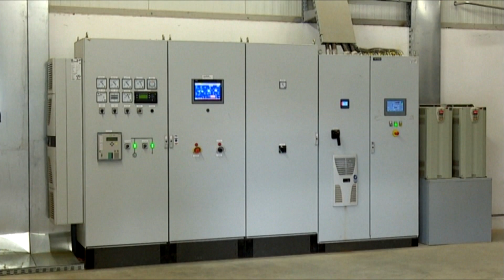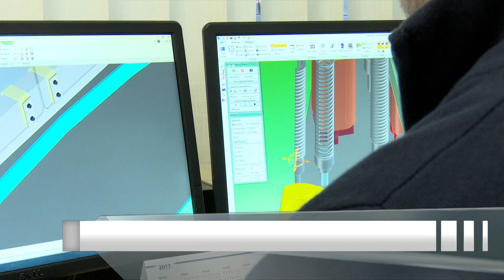SBTV - DNEVNIK - MINISTARSTVO GOSPODARSTVA NAGLASAK STAVLJA NA INOVATIVNOST - 27.07.2019.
DNEVNIK SBTV-a | PON-PET | 20:00 i 22:00